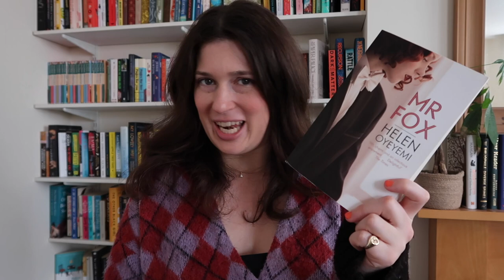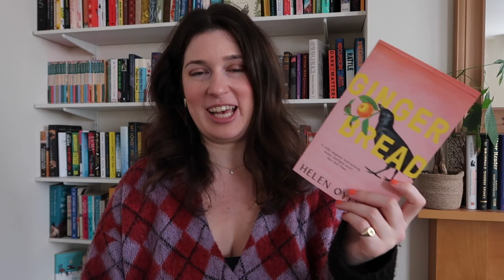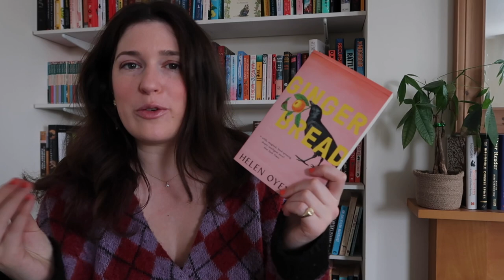Helen Oyeyemi: Everything You Need to Know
Everything you need to know about Helen Oyeyemi and her weird and wonderful books. Which are you going to pick up first?